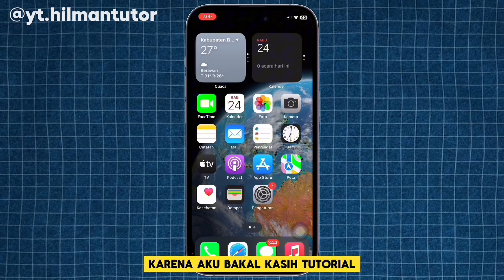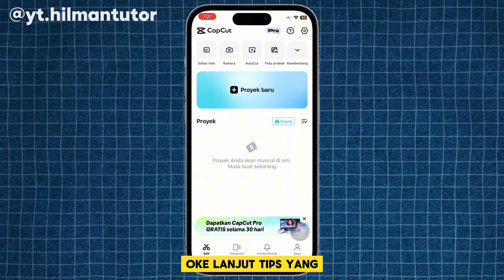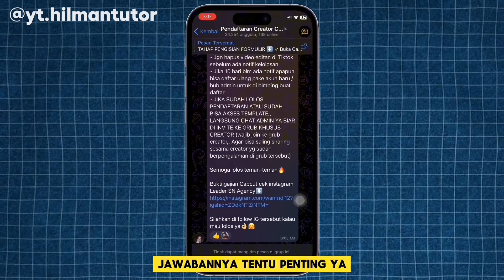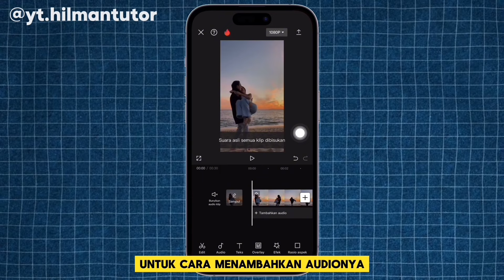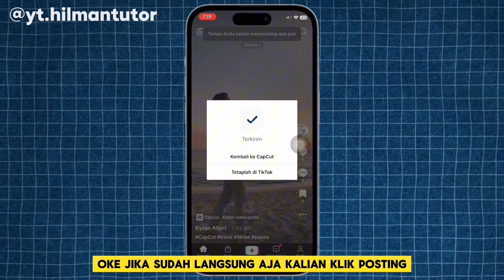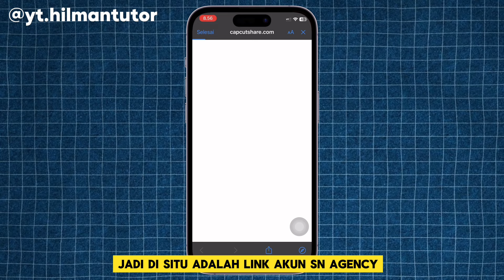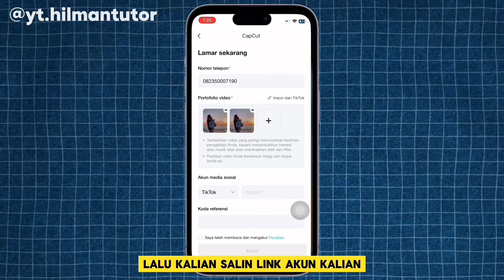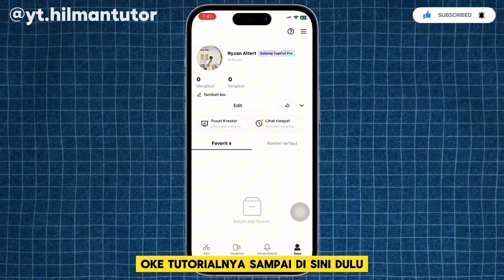UPDATE❗️Tutorial Daftar Kreator CapCut Bulan April Mei 2024 | Cara Daftar CapCut Creator 2024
UPDATE CAPCUT❗️Tutorial Daftar Kreator CapCut Bulan April Mei 2024 | Cara Daftar CapCut Creator 2024

Di video ini, aku akan memberikan tutorial tentang cara mendaftar sebagai Kreator di CapCut tahun 2024. Ikuti tutorial ini untuk memulai sebagai Kreator CapCut bulan Maret 2024

Karena aku bakal kasih tips and trick agar lolos capcut terbaru 2023!

Mau order ?

CARA BIKIN CAKE RESUME TEST VIRAL DI TIKTOK | CEK PROFESI TIKTOK TREND | BUAT TREND KUE BULU TIKTOK

Tags : UPDATE❗️Tutorial Daftar Kreator CapCut Bulan April Mei 2024 | Cara Daftar CapCut Creator 2024

LOLOS DENGAN CARA INI | RAHASIA CARA DAFTAR KREATOR CAPCUT 2024 TERBARU | Syarat dan Ketentuan 2024